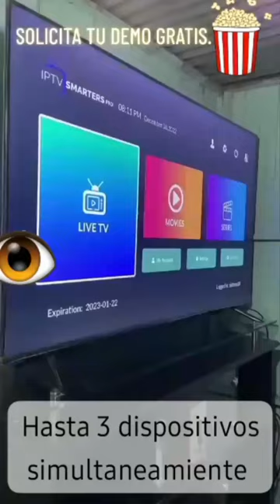348955866 609673410913343 8150681410181411548 n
Canales de cable series y peliculas